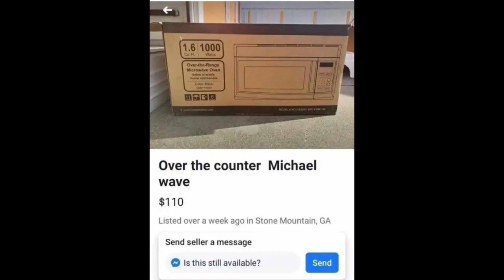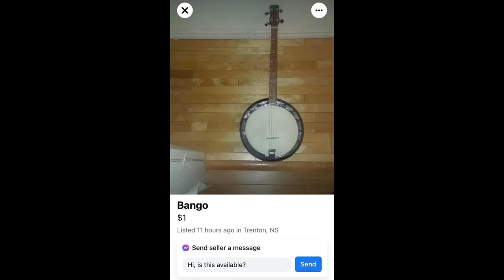Funniest Facebook Marketplace Listings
Looking for a laugh? Check out the funniest Facebook Marketplace listings we found! From bizarre items to ridiculous prices, you won't believe what people are selling on Facebook!